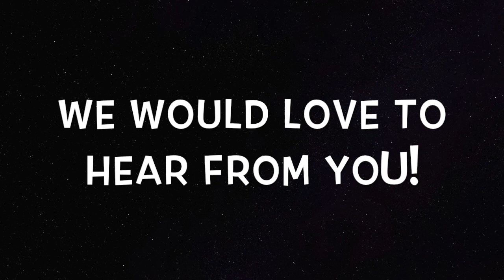Learn more about the Wake Forest Catholic Community!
Know that you're coming to Wake Forest University, and want to learn more about the Wake Forest Catholic Community? Doing research into colleges and universities, and curious to know if you will be able to find a community that shares your values? Watch this video to learn more about why the WFCC is so special!